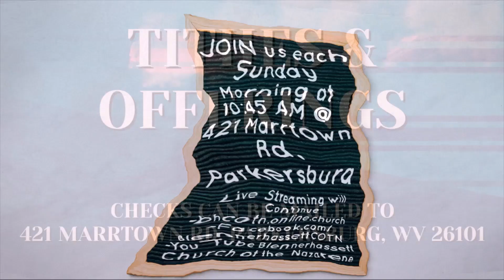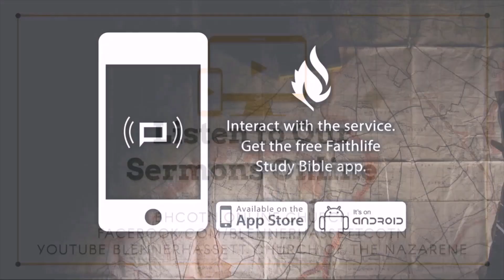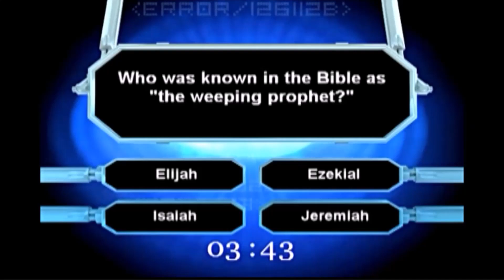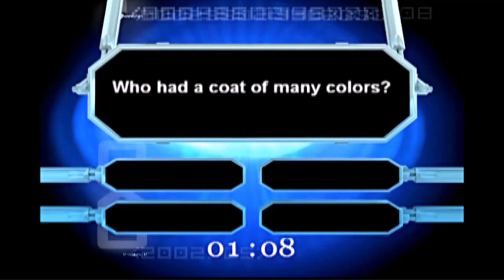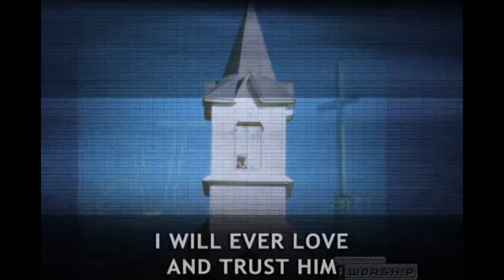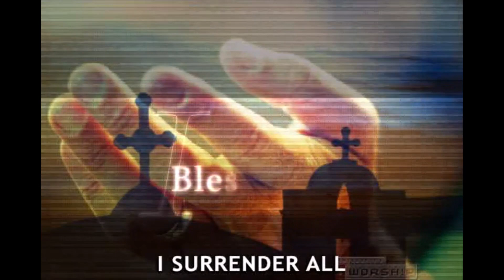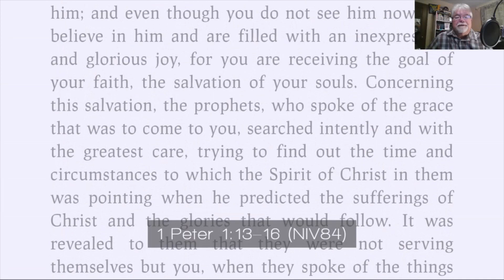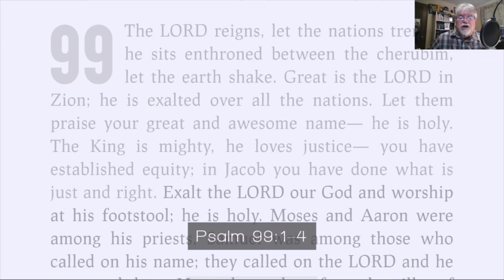"The Holiness of God"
CCLI #11431999

SCRIPTURE TEXT: Psalm 99

So, without a doubt God is a Holy God and He calls you and me to live a life of holiness…  and the only way we can do that is to be a partaker of the divine nature, which means that the characteristics of God's nature become my own… so let’s take a look at Psalm 99 and “The Holiness of God”.

Join us
Sunday Mornings at 9:30 AM
Sunday Evenings at 6:00 PM
and Wednesday Nights at 7:00 PM